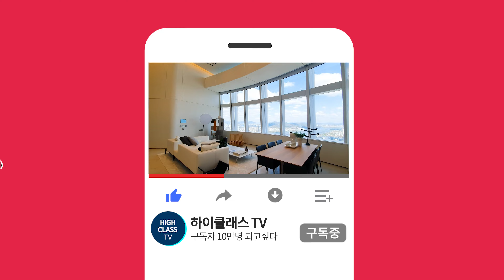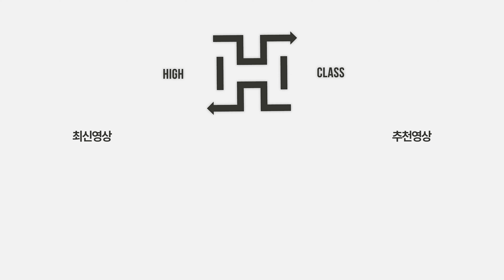금호동 응봉산 자락, 숲세권 아파트 힐스테이트 서울숲리버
[ 힐스테이트서울숲리버 ]

주소 : 서울시 성동구 금호동 4가 1553
사용승인일자 : 2018년 2월
주용도 : 아파트
주차대수 : 782대 (세대당 1.29대)
해당층/총층 : 고/12
해당동 : 111동

공급/전용 면적 : 142.39㎡/114.86㎡(전용률81%)
방/욕실 : 4/2

입주가능일 : 즉시입주
관리비 :30만원
방향 : 남동향

거래유형 : 매매
금액 : 30억

상호 : 하이클래스 공인중개사사무소
대표 : 김령하
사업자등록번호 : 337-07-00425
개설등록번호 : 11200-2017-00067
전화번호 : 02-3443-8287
주소 : 서울시 성동구 서울숲2길 32-14, 갤러리아포레더몰 110호